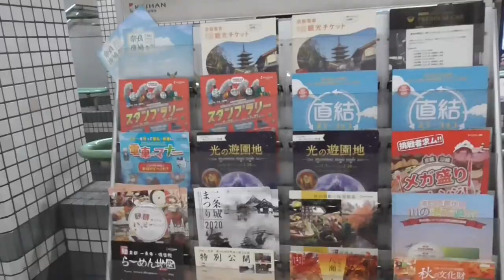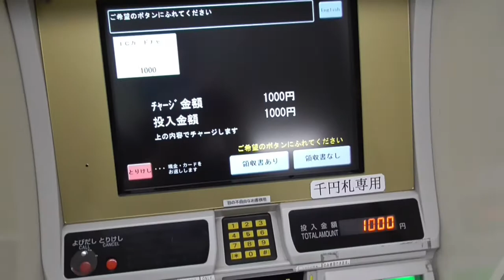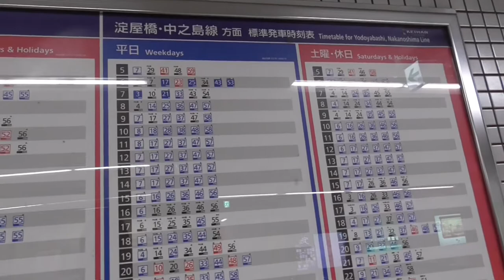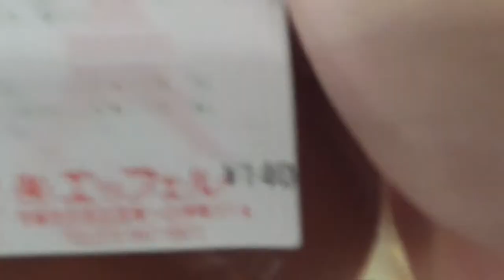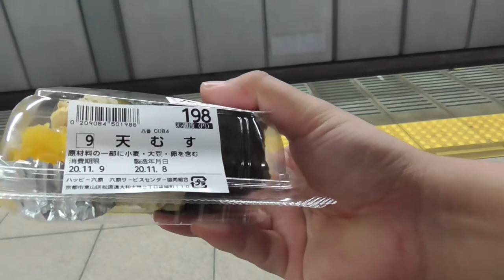ST044'6補「清水五条駅にてスーパーで買った商品のご紹介」【急がば回れ 四日市→京都経由→大阪編】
今回はハッピー六原さまで購入した商品の紹介です。
どれも美味しかった！

関連サイトはこちら↓
ハッピー六原さま